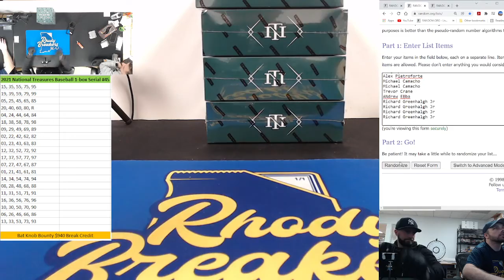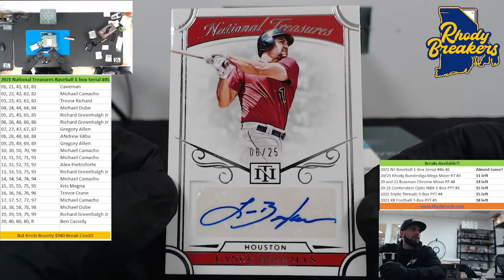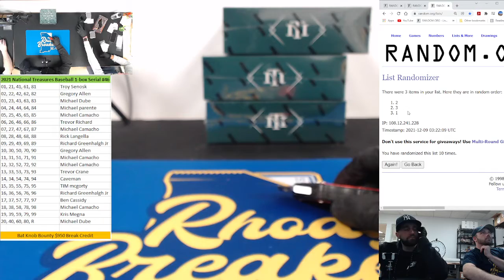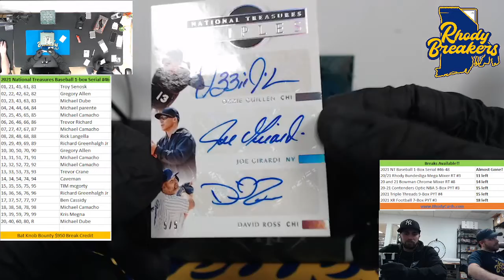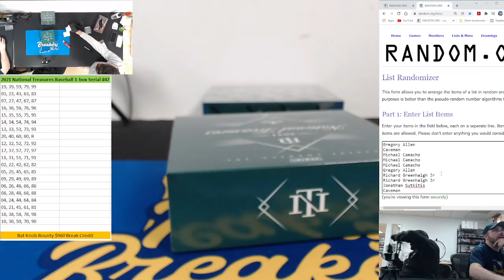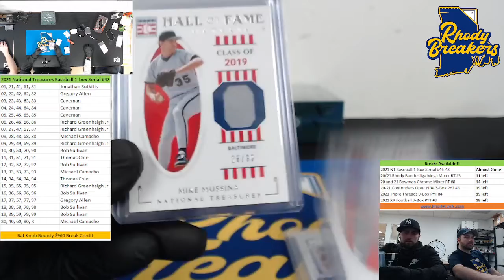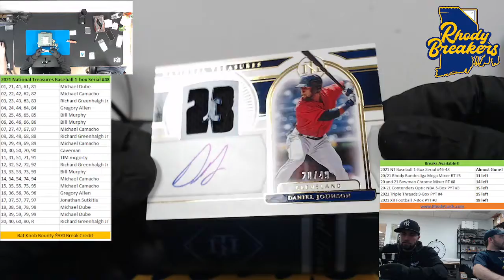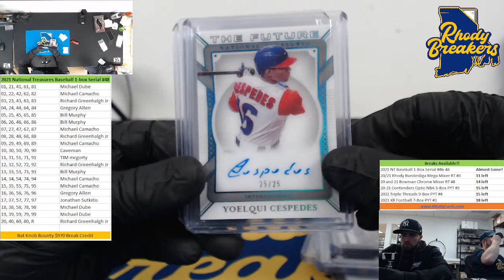2021 National Treasures Baseball 1 box Serial # Breaks #45 though #49